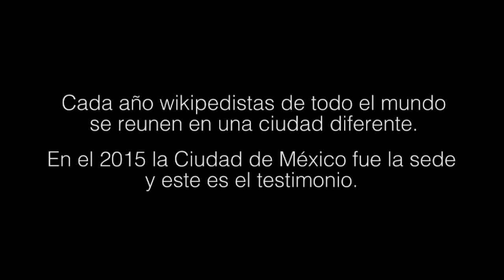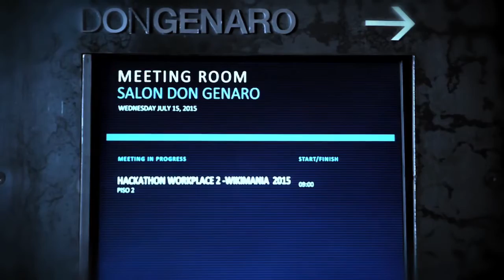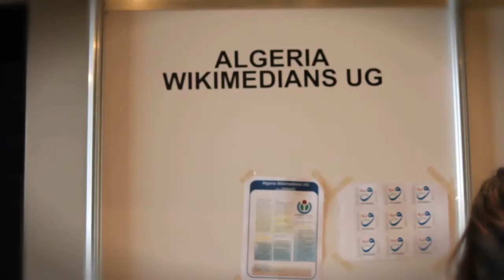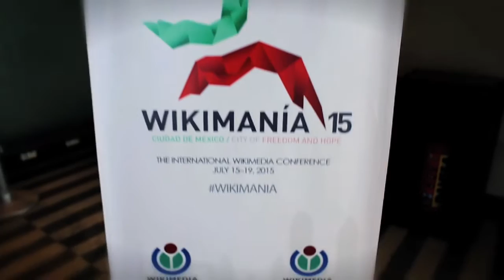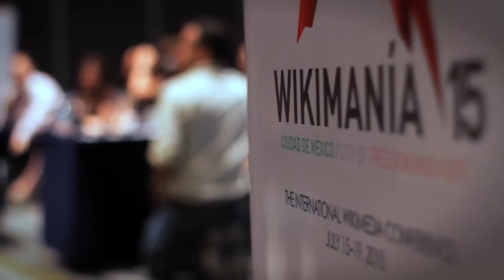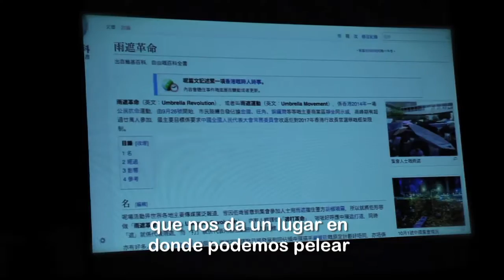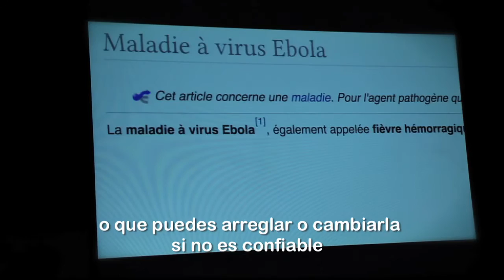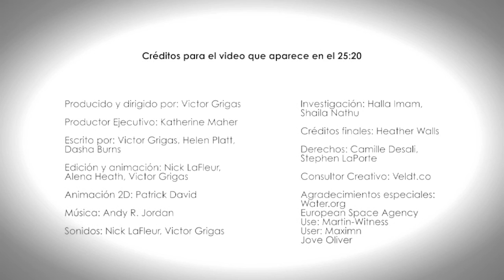Wikimania 2015 Documentary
Wikimania 2015 documentary. Wikimania is the official annual conference of the Wikimedia Foundation. Topics of presentations and discussions include Wikimedia projects such as Wikipedia, other wikis, open-source software, free knowledge and free content, and social and technical aspects related to these topics. In 2015 was held in Mexico City.
Wikimanía 2015, Mexico City. This work is attributable to: Wikimedia México A.C. A short film by Isla Producciones / Wikimedia México A.C.